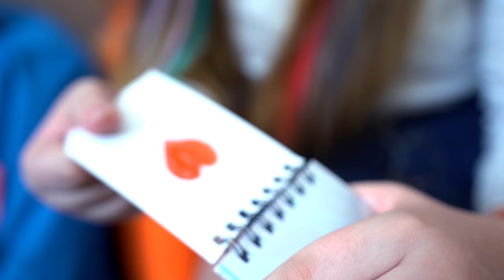I Fell in Love with a New Boy at School || Awkward Moments at School